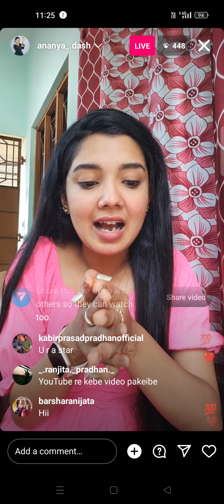Dhara Live Asi Kan Kahile | Sathire Odia Serial | Zee Sarthak | Life Support Friends